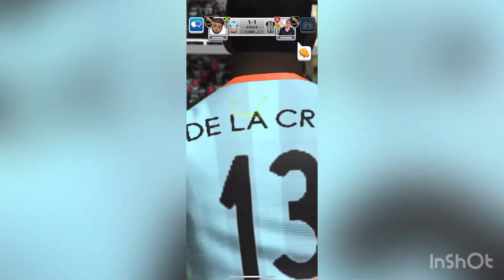Score! Match - Doing Well - iOS Gameplay #255